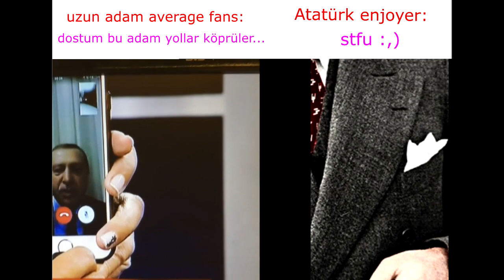Average Erdoğan fan vs Atatürk enjoyer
bu bir average meme videosudur bu videoda cumhurbaşkanına bir gönderme ve ya hakaret yoktur asli amaç günümüz kavgalarının özetidir kısaca lütfen türk cumhuriyeti beni dava etmeyin daha küçüğüm bu video bir şakadır ciddiyet içermemektedir sevgiler.